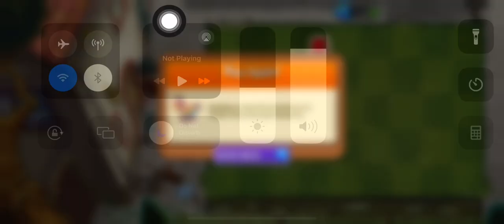Plants vs Zombies 2 | Piñata Party | 04/21/24 | ram2711